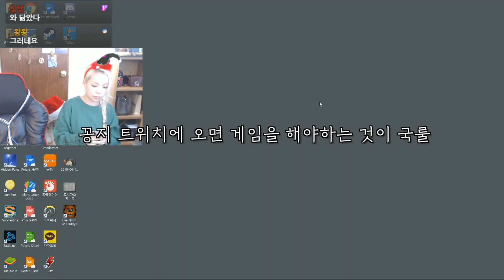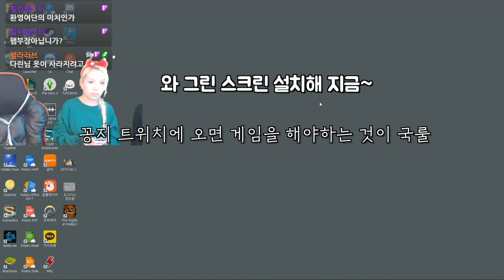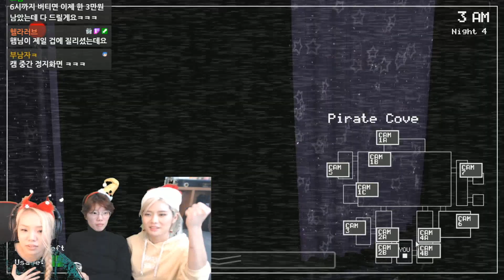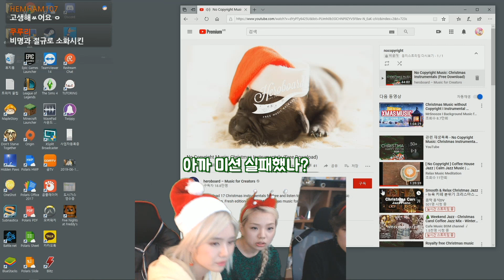절대 하면 안됩니다...공포게임, 흥참기 챌린지, 그리고... w 햄튜브 다린 /꽁지 KKONGJI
햄튜브, 다린... 쉬익쉬익..
즐거웠다...
꽁지 생방송 하이라이트 영상입니다.
생방송은 트위치에서 합니다. 놀러오세요 재밌습니다.

꽁지채널 영상에 자막을 자유롭게 달수 있는 링크를 꽁무니분께서 알려주셨습니다!
영어자막이나, 한글자막,

팬사서함(Fan Letter)  - 서울시 성동구 독서당로 39길 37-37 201 (옥수동) 크리에이터 꽁지앞